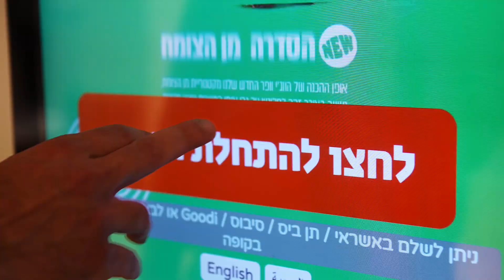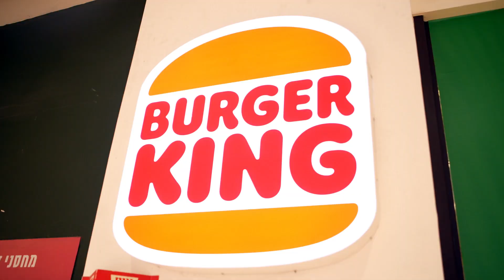איזה המבורגר הכי טעים?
חוגגים את יום ההמבורגר הבינלאומי: המבקרצ'יק בדק את ההמבורגרים של שלוש רשתות מוכרות, וקבע בטעימה עיוורת - איזה המבורגר הכי עסיסי, למי יש את הצ'יפס הכי קריספי ולאיזו רשת יש את המתנה הכי שווה בארוחת ילדים?